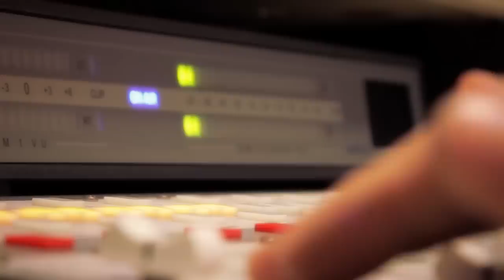EL ÉXITO DE LA CANCIÓN - KBOX (HERMANOS CAJA) 2